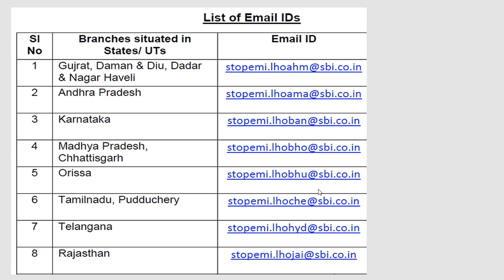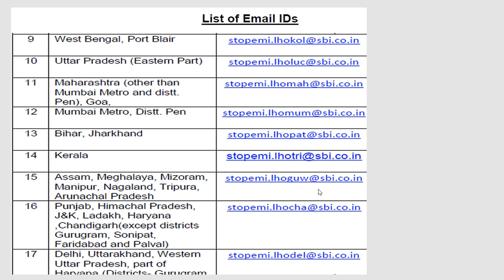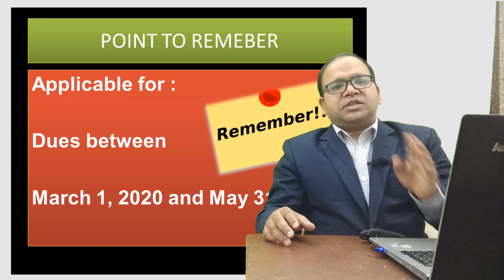Process for availing SBI Loan Moratorium of 6 Months and refund paid EMIs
In this video i explain the process for stopping  6 EMIs in State Bank of India and refund of EMIs which already got paid. It is very simple and easy process.
By submitting this form you can stop the EMI being deducted from your account by six months